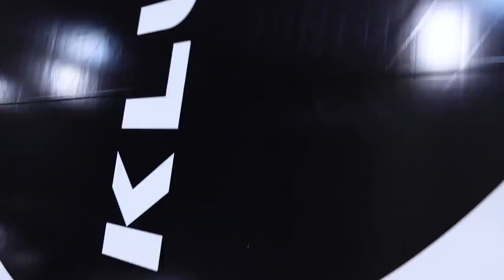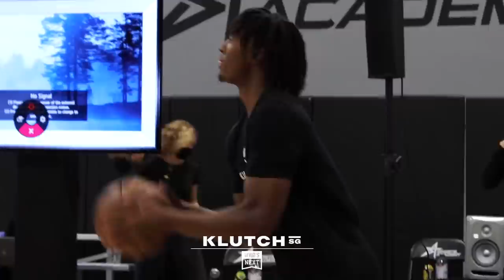Klutch Pro Day Access: Anthony Edwards, Tyrese Maxey look NBA READY in front of LeBron, AD, Quavo!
Klutch Pro Day brought the whole crew to the Sports Academy to watch potential first overall pick Anthony Edwards and projected lottery selection Tyrese Maxey workout. The Pro Day was broadcast live on ESPN.